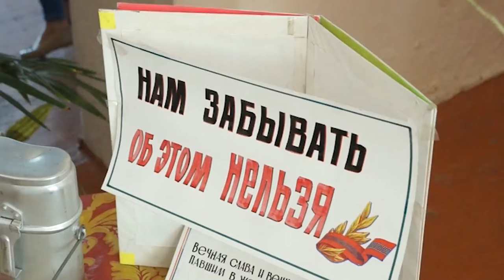НОВОСТИ 22 06 2016г Ко дню памяти и скорби Библиотека